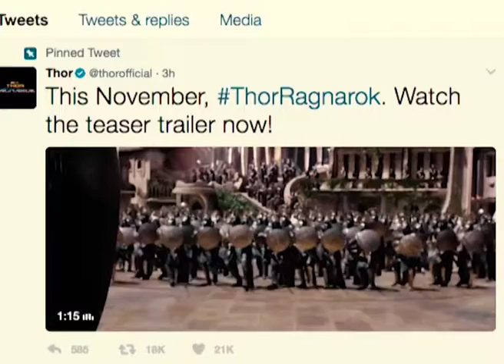Thor Ragnarok Story Leaked | Best English Movie | History behind Thor Movies | Who killed Thor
The trailer of Thor: Ragnarok, gives audiences a first look at the gladiatorial showdown between the title character Thor (Chris Hemsworth) and the Incredible Hulk (Mark Ruffalo).

Most Asked Question about Thor: Ragnarok
What is the Ragnarok?
Who is Thor Ragnarok?
Who kills Thor at Ragnarok?
Who would win in a fight between the Hulk and Thor?
Who survived the Ragnarok?

This Video has discussed all those topics.